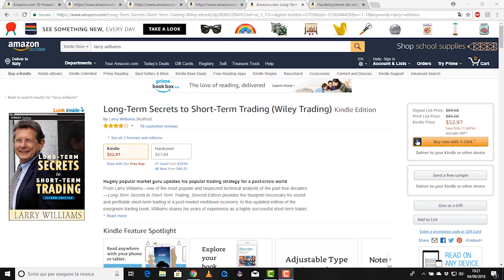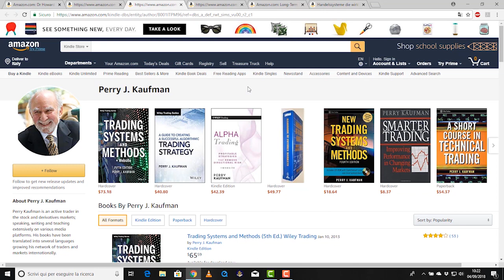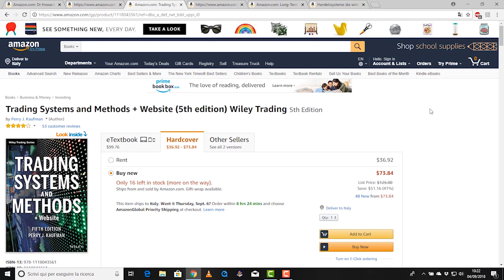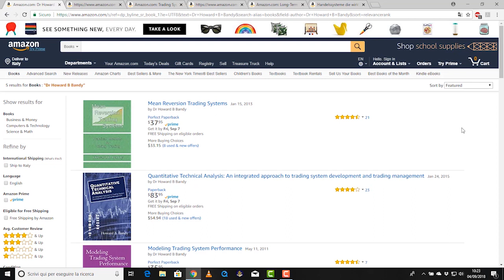Die besten Bücher fürs Trading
Welche Trading-Bücher sind denn wirklich empfehlenswert und sinnvoll für den Tradingerfolg? Der 4fache Trading-Weltmeister Dr. Andrea Unger verrät Euch in diesem Video, welche Trading-Bücher für ihn selbst die wichtigsten waren und welche Ihr unbedingt lesen solltet!